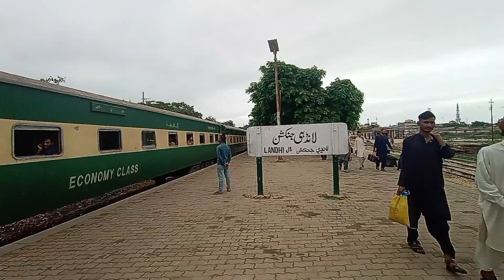My First Vlog 🤳 With Pakistani🇵🇰 Trains 🚃 at Landhi Station Karachi🚦See First Time 👀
Pakistani trains
train video
train coming video
train stoped at station
train arrival & daparture video
train arrival video
train departure video
train videos
pakistan railways
landhi junction

I invest 300 rupees for this video making.

today is my first vlog with pakistani trains at landhi station karachi with trains arrival & departure video.

Watch Video Thanks.
Train arrival video
1up kbyber mail express
2dn kbyber mail express
Train department video
3up bolan mail express
4dn bolan mail express
Train coming video
5up green line express
6dn green line express
Train going video
7up tegzam express
8dn tegzam express
Train approach video
Train approaching
9up allama iqbal express
10dn allama iqbal express
Train Travel
Havelain to Karachi train travel
11up hazara express
12dn hazara express
Train department
13up awam express
14dn awam express
Train video
Lahore to Karachi train journey
Train vlog
15up Karachi express
16dn Karachi express
Train department video
17up millat express
18dn millat express
Pakistan railways
Rawalpindi to Karachi train journey
25up bahauddin zikria express
26dn bahauddin zikria express
Train tour
27up shalimar express
28dn shalimar express
Train
33up pak business express
34dn pak business express
pakistan train vlog
35up sir sayyed express
36dn sir sayyed express
train
37up fareed express
38dn fareed express
pakistan train
39up jaffar express
40dn jaffar express
pakistan train journey vlog
41up karakoram express
42dn karakoram express
pakistan railways
45up Pakistan express
46dn Pakistan express
train journey vlog
Peshawar to Karachi train journey
47up rehman baba express
38dn rehman baba express
pakistan vlog
101up subak raftar express
102dn subak raftar express
pakistani trains
103up subak kharam express
104dn subak kharam express
train vlog pakistan
111up badar express
112dn badar express
pakistan travel vlog
145up sukkur express
146dn sukkur express
pakistan train ride
149up mehran express
150dn mehran express
Train video vlogs
Mirpurkhas to karachi train journey
151up Shah latif express
152dn Shah latif express
luxury train in pakistan
213up Mohinjo daro express
214dn Mohinjo daro express
pakistani train travel vlog
1up karachi circular railway
2dn karachi circular railway
pakistan luxury train
211up narowal passenger
212dn narowal passenger
pakistan train journey
pakistani
Jaccobabad to rohri travel train
pakistan travel
pakistani journey
Guetta to Lahore train journey
first time trying pakistani food
train vlog
sleeper train
train journey
pakistani train journey
train travel
pakistan train vlog
travel vlog
karachi to lahore train journey
lahore to karachi train
karachi to lahore vlog
train vlog
train in karachi
karachi
karachi to lahore train
train journey vlog
karachi to lahore train pakistan
pakistani train vlog from karachi
karachi to lahore
full alone train vlog from karachi
green line express train vlog from karachi
alone train travel karachi to hyderabad hazara express
train travel
train journey
arrival train
train arrival
train arrival melody
arrival of train at la ciotat
bullet train arrival at station
train videos
arrival and departure trains
trains
the arrival of a train at la ciotat
no sound
train journey
arrival of a train
arrivals train
memu arrival
train video
train announcements
train shorts
arriving trains
local train
cartoon train
train cartoon
train ki video
train videos
train
train arrival
arrival
trains
best train video
indian train videos
funny train vfx magic video
viral video
frequently asked train videos
viral videos
viral video twitter
train vlog video
Arrival changi airport
360 video
short video train
train car
kids train
india short videos
local train
short videos
360 degree video
pakistan train
train video
train
train videos pakistan
train videos
pakistan fastest train
pakistan railway
pakistan railways
pakistan
pakistani trains
fastest train pakistan
pakistan fast trains
fastest train ever in pakistan
pakistan fastest trains
fastest train
pakistani train
pakistan train ride
train pakistan
fast train
pakistani train journey
pakistani train station
train video in india
travel in pakistani train
pakistan best train

Videos Recorders Gulshan Soomro